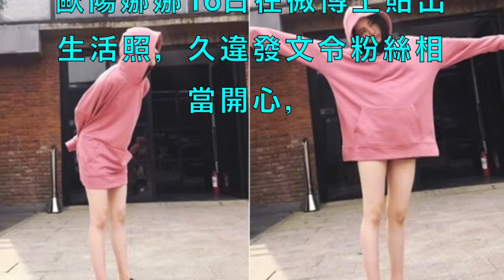歐陽娜娜手一抬 「鉛筆腿」秀到根部！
【Cosmo問所有人】《歐陽娜娜和陳飛宇的革命友誼》*娜比→不願意為錢弄髒自己的身體？